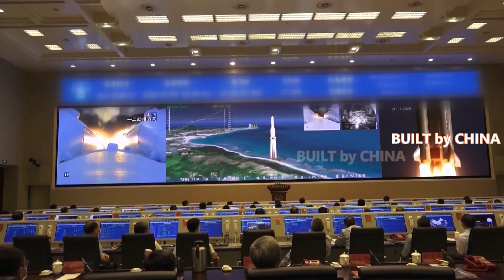China's high-thrust oxygen-hydrogen rocket engine completed its first test run 中國大推力氧氫火箭發動機完成首次測試運行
👏If you see a video from this channel, please click it and watch to the end. This will help increase YouTube recommendations for the video and channel.

China has made a successful first test run this year of its high thrust oxygen hydrogen rocket engine, further proving the reliability of the future power driving spacecraft launchers, the 6th Academy of CASC (China Aerospace Science and Technology Corporation) said recently.

The test lasted 520 seconds, the first long time test of the engine.

It has verified the reliability of the engine, which will lay a foundation for the rocket to carry out the subsequent space missions.

As the most advanced cryogenic liquid rocket engine in China, the engine is designed for the core stage of the Long March-5 series carrier rocket, which will be used to launch different modules of China's space station.

The high thrust engine will go through more than 20 experimental tasks this year.

China plans to launch six spacecraft, namely Tianzhou-4 unmanned cargo spacecraft, Shenzhou-14 spaceship, the laboratory cabin modules Wentian and Mentian, Tianzhou-5 cargo spaceship, and Shenzhou-15 spaceship.

The two laboratory cabin modules will take a lift to the space on the Long March-5B carrier rocket.

中國航天六院近日表示，中國大推力氧氫火箭發動機今年首試成功，進一步證明了未來動力驅動航天器發射器的可靠性。

測試持續了520秒，這是發動機的第一次長時間測試。

驗證了發動機的可靠性，為火箭執行後續太空任務奠定了基礎。

作為中國最先進的低溫液體火箭發動機，該發動機專為長征五號系列運載火箭的核心級設計，將用於發射中國空間站的不同模塊。

大推力發動機今年將完成20多項實驗任務。

中國計劃發射六艘飛船，分別是天舟四號無人貨運飛船、神舟十四號飛船、實驗室艙艙問天和門天、天舟五號貨運飛船和神舟十五號飛船。

兩個實驗室艙模塊將乘坐長征五號乙運載火箭升空。